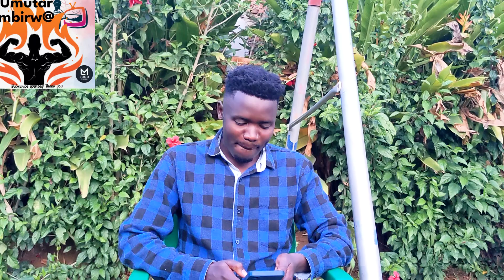TITUS DA SAILOR MWAKUNZE IBIBAZO YAGIZE...//IVYO ARIMWO UBU..//ICO ASABA..// IMPANURO IKOMEYE ATANZE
Umuririmvyi yari ageze ku ntambwe  ishimishije ariko ubu tukaba twaramubuze mu muziki, mbega yagize ibibazo nyabaki? twaramurondeye maze turamuganiriza. kurikira ikiganiro coe urumva vyinshi bijanye na Titu Da Sailor ata handi biravugwa . @umukubito257 @hittoptv @YagoTvShowRwanda @fajosburundi5306 @TheD-ONE @dramat1826